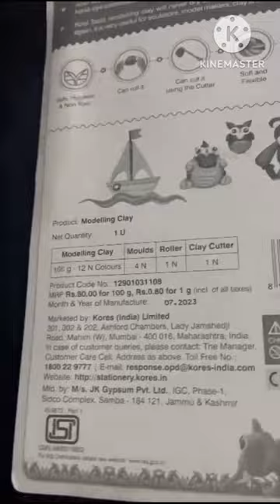Modelling Clay | 12 Colourful Clay Pack | Clay Shorts | Clay with cutter & Roler | Gifts For Kids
vlogs cats funny videos funny cats cat videos fish videos bird videos chalky percher ground skimmer spiders wood toys giraffe wood toy wood agarbathi stands surprise gifts joy dog dog toy toy gift butterfly videos butterflys colourful butterflys funny toys funny wood toys jai ganesh ganapati bappa kiddy bank chillara pette gallaa pette children bank penny bank wood kiddy bank red-vented bulbul birds videos acupressure balls Magnetic balls nippo spark led torch smart torch small torch happy diwali Pop pop original crackers simple crackers take of your Children dancing cactus singing cactus talking cactus funny cactus 4fruitz premium almond toffee wooden hand spinning top fun wood toy colourful wood toys healthy snacks millet cookies artificial plant colourful showpiece millet cookies kodo millet cookies arikelu biscuits crispy corn roti ready to eat foods kadak mokkajonna rotte kadak makha bhakari traditional foods madras premium coffee hazelnut coffee mojito parle kismi kismi bar elachi flavoured bar happy new year happy new year to all new year shorts new year greetings dukes creme 4 fun creme biscuits orange flavoured biscuits snack lovers sama biscuits same biscuits chama biscuits kutki biscuits healthy snacks health sutra ragi biscuits millets of india al-fares dates natural sweet dates tunisian deglet nour artificial flower pot home decor items beautiful flower pot small hibiscus plant red hibiscus flower beautiful small hibiscus నిత్య మల్లె పూలు cute puppies snake shorts soft dog toy husky dog toy dog toy shorts happy pongal happy sankranti happy bhogi సంక్రాంతి శుభాకాంక్షలు sankranti shorts pongal shorts  baby chetak scooter baby chetak toy fun wheels collection anti cockroach gel kitchen hunter trusted product 300/-only cockroach hunter artificial roses beautiful flower spot roses showpiece beautiful roses artificial flowers sri sri katta mysamma jai kanaka durga స్త్రీ శక్తి జై కనక దుర్గ farmlite Oats & Chocolate cookies healthy snacks for all ages pink plant beautiful pink plant beautiful artificial plant radha krishna statue amazing radha krishna beautiful show piece gift items health sutra millets of india jower biscuits health sutra barnyard millet cookies odhalu biscuits kavadapullu kuteeram restaurant near veliminedu NH-65 good food tuberose udanta rajnigandha lilly flowers good smell bee robber estern deaths head hawkmoth bubble magic bubble magic for children camel sketch pens 24shades in one pack vande bharat for childrens train for kids modelling clay